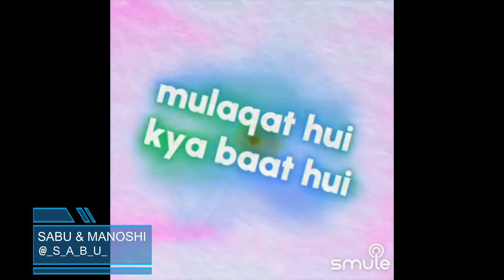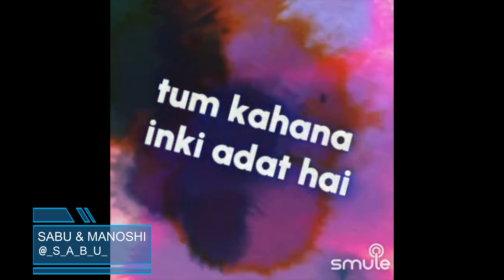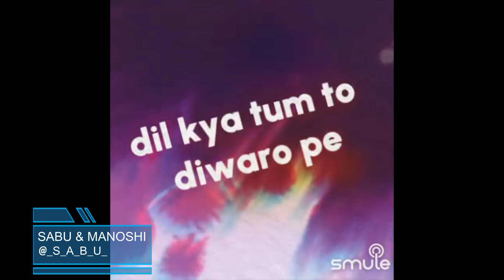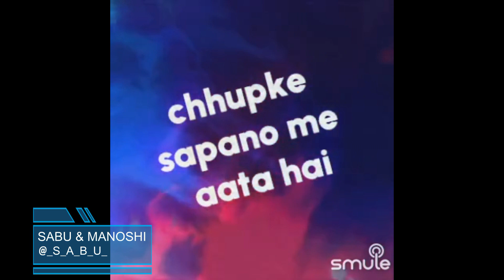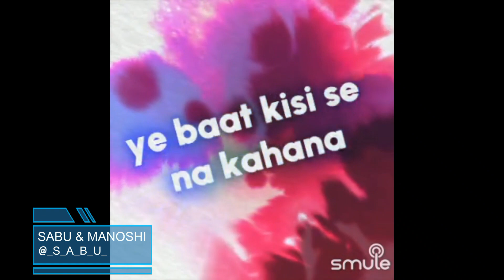Yeh Duniya Wale Puchhenge By SabuThomas and Manoshi_248